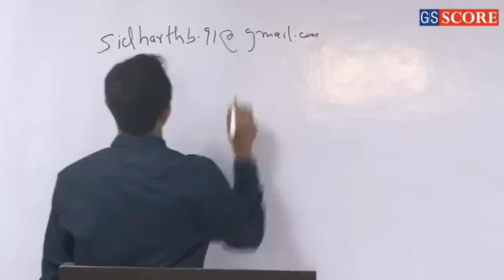Sidharth B with Political Science Optional, Strategy Session | Sidharth B AIR Rank 15 CSE 2016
Sidharth B (AIR Rank 15, CSE 2016) with Political Science Optional, Sharing his IAS preparation Strategy

IAS 2016 Rank 306| Shashank Shekher Singh| First Attempt, 446 Marks in GS, 124 Marks in Ethics

About IAS Score: IAS Score help students to meet their fullest potential by providing an environment that is designed to face the emerging challenges of their career.